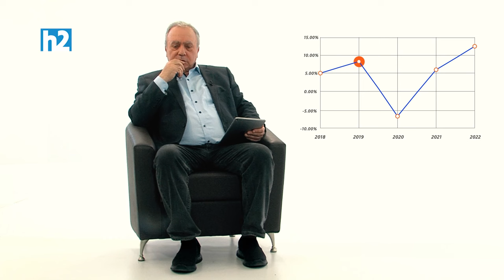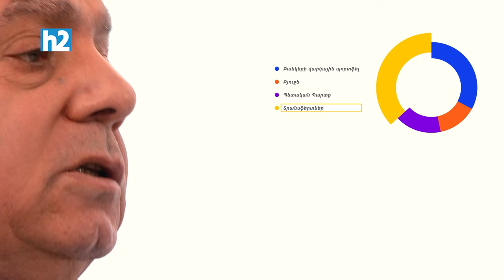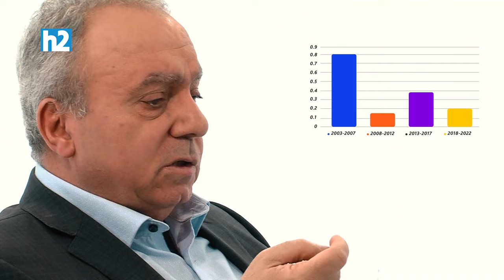Արմագեդոն Մաս 1 - Հրանտ Բագրատյան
Հրանտ Բագրատյանի  հեղինակային "Արմագեդոն" շարքը վերջին հնգամյակում (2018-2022թթ) ՀՀ սոցիալ-տնտեսական զարգացման մասին: Արդյո՞ք  իրականում գործ չունենք փաշինյանական իշխանության ռազմական, քաղաքական, տարածքային կորուստներին համահունչ տնտեսական ձախողումների հետ։